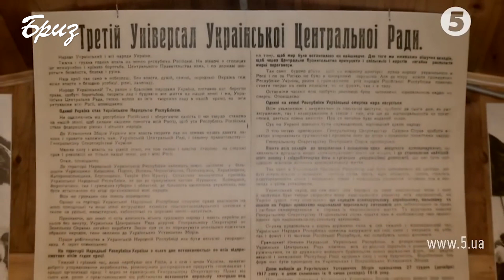29 січня – день пам’яті полеглих у бою під Крутами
103 роки тому, 29 січня 1918 року, українці стримали наступ ворога на Київ, проявивши жертовність і героїзм заради незалежності України. Бій українських вояків проти більшовицької армії на станції Крути затримав ворога на чотири дні. Таким чином добровольці утримали столицю на час, необхідний для укладання Брест-Литовського миру, який de-facto означав міжнародне визнання української незалежності.